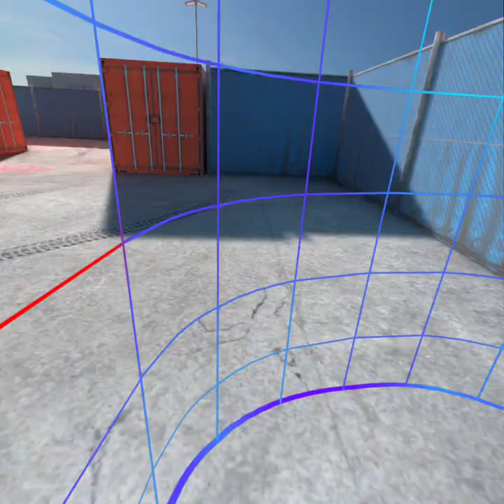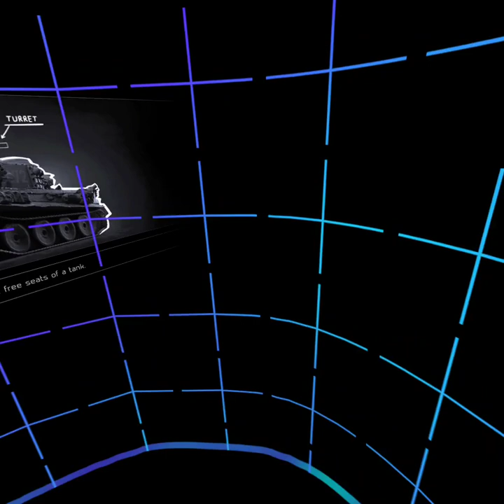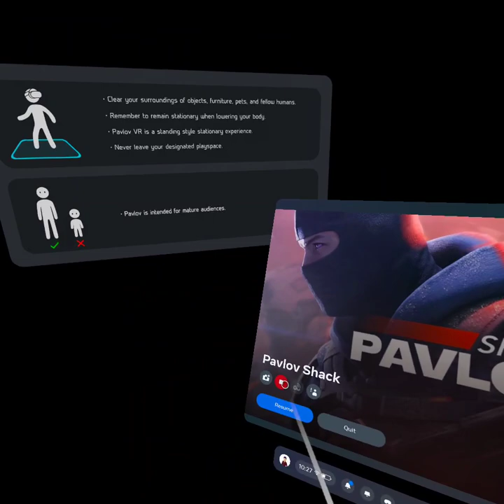why Pavlov is the best game pt. 5